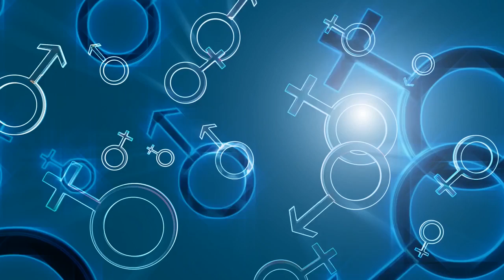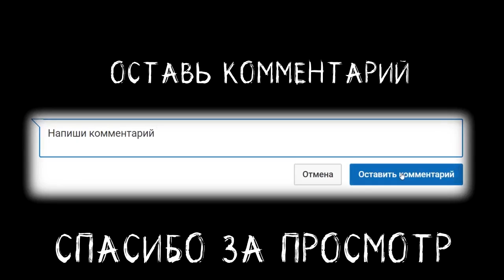Какой тип Парней вам подходит по Знаку Зодиака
Знаете ли вы, что ваш выбор зависит от знаков зодиака. И на это надо обращать внимание. Разные типы парней это и есть разные знаки зодиака. Поэтому, что бы вам не было трудно в будующем обязательно узнавайте знак зодиака. Если вы совместимы по знаку зодиака то стоит заводить отношения. Множество разводов и расстований происходит именно потому, что несходятся ваши характеры. Для этого и создан любовный гороскоп.

А так же вы можете помочь каналу с помощью web money WMR R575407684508 или WMZ Z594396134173